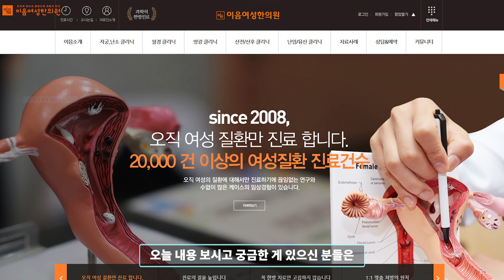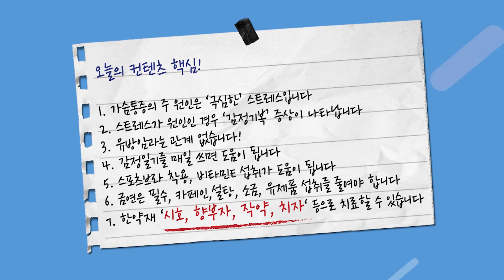생리전 가슴통증...혹시 유방암?! 그 이유가 뭘까요?!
안녕하세요
강남한의사
여성전문한의사
이음여성한의원 대표원장 김우성입니다!

오늘 주제는
생리전가슴통증 이 심한분들 있으시죠?
유방암 으로 많이 걱정하시는 분들도 있으세요
오늘은 생리전증후군 중 하나인
가슴통증 에 대해서 그 이유와 원인을 말씀드릴게요!

01:26 생리전 가슴통증이 심한 이유
02:47 스트레스가 이유일때 나타나는 증상
03:24 유방암과 관계가 있을까요?
03:48 도움되는 방법은 무엇이 있을까요?
05:00 한의학의 도움을 받는 방법